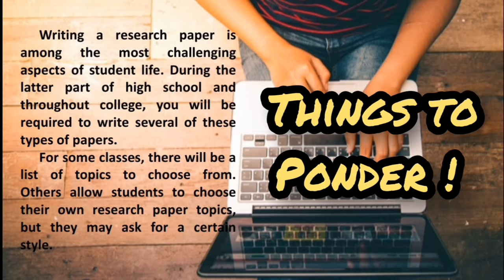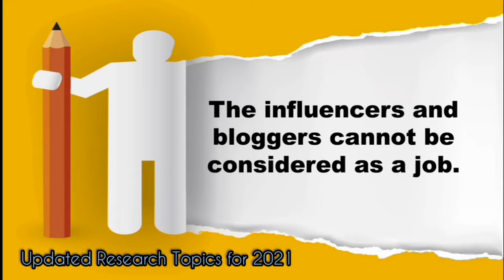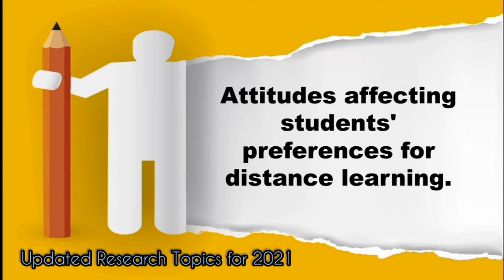Best Research Topics in 2022 for Students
Here are the lists of the updated research topics for this year 2022. Enjoy picking up your desired topic!